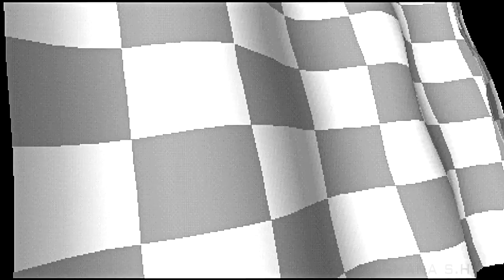Crash Team Racing HD Adventure Gameplay - Part 2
☆ Crash Team Racing ( Adventure Gameplay ) + Papu-Papu Boss - No Commentary ☆

Let's Nostalgia guys. Anyway, this game will be Remastered in the near future, in June 21, 2019 :)

Story:
The inhabitants of Earth are visited by an extraterrestrial named Nitros Oxide, who claims to be the fastest racer in the galaxy. Challenging Earth to a game called "Survival of the Fastest", he beckons Earth's best driver to race him. If Earth's driver wins, he promises to leave Earth alone, but if Oxide wins, he will turn Earth into a concrete parking lot and enslave the Earthlings. In response, the player character gathers all four Boss Keys needed to access Oxide's spaceship and races him in a one-on-one match. Upon Oxide's defeat at the hands of the player character, he temporarily leaves Earth, but promises that he will return when all of the Time Relics have been gathered. Oxide faces the player again after all the Time Relics are gathered. After losing once more, Oxide keeps his word and angrily leaves Earth forever. An epilogue is relayed during the end credits, explaining what the characters of the game did after the events of the story. Nitros Oxide himself returns to his home planet of Gasmoxia and secludes himself from society. After undergoing years of therapy to cope with his loss, he takes up unicycle-racing, only to get into a gruesome accident.